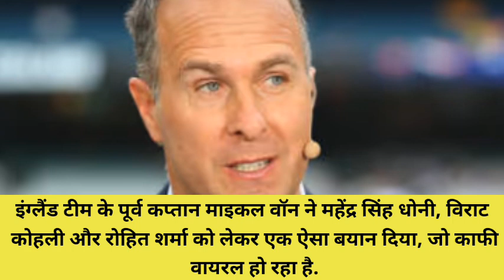धोनी खेलेंगे, कोहली बिकेंगे, रोहित बेंच पर बैठेंगे...', | Record Expert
धोनी खेलेंगे, कोहली बिकेंगे, रोहित बेंच पर बैठेंगे...',